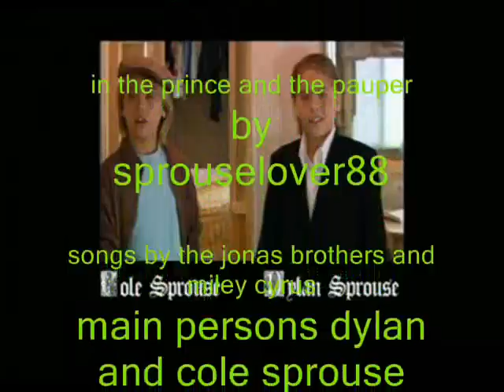dylan and cole sprouse in the prince and the pauper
even though i have pictures of cole in this does not mean i like him lol. my heart still belongs to dylan